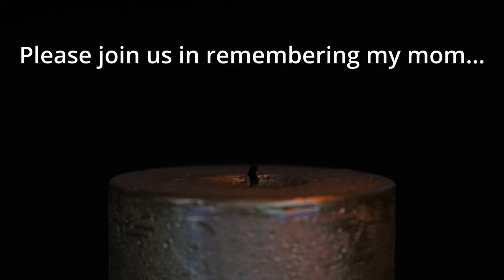Shih Tzu Has Fun In The Store And Gives Santa A Ride!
In this Shih Tzu dog vlog, Sadie Grace searches for signs of Christmas in the store as she shops. She looks in every nook and cranny she can find! She tests out dog beds and sniffs cut dog toys and stuffies. She even gives Santa Claus a ride on her back! She proves she’d make a good reindeer dog! Make sure you watch until the very end as we flashback to a special moment between Sadie Grace and her loving grandma whom we miss with all of our hearts! Please help our channel grow by sharing this video with your friends and family!